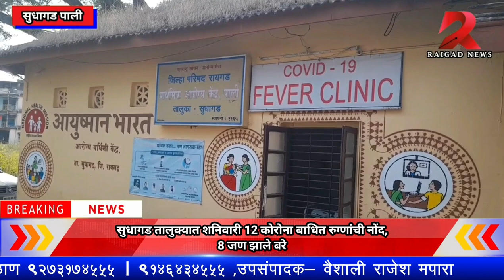सुधागड तालुक्यात शनिवारी 12 कोरोना बाधित रुग्णांची नोंद,8 जण झाले बरे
सुधागड तालुक्यात शनिवारी 12 कोरोना बाधित रुग्णांची नोंद,
8 जण झाले बरे